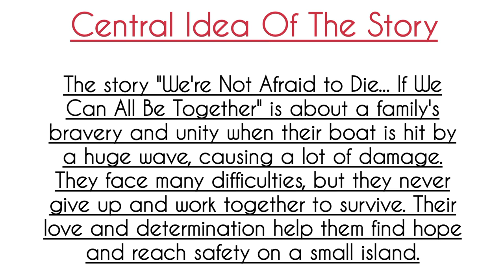We're Not Afraid to Die-If We Can All Be Together:Central Idea Of Poem(Class11)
Topics Covered:-
We're Not Afraid to Die... If We Can All Be Together:Central Idea Of Poem,class 11 english chapter 2,we are not afraid to die in we all can be together class 11 in hindi

Cheers!